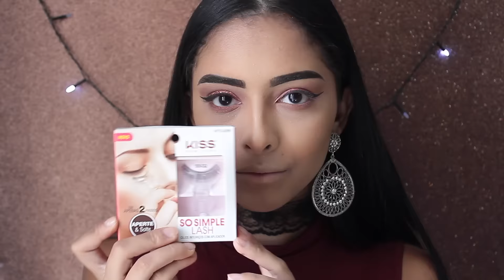TUTORIAL MAKE DE NATAL!